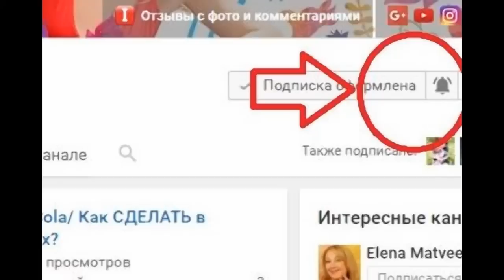Черная маска от ЖИРОВИКОВ и ЧЕРНЫХ ТОЧЕК своими руками.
Эта простая и эффективная маска действует мгновенно. Буквально за одно применение вся кожа очиститься от жировиков и черных точек.